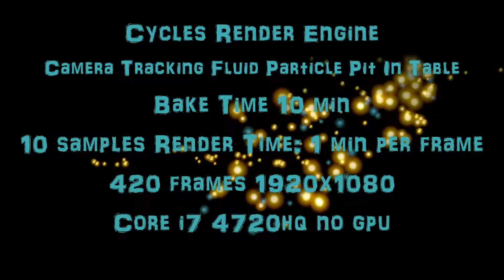Camera/Motion Tracking Hole In Table VFX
Camera tracking test with a hole in my table with glowing particle fluids pouring into it.

Cycles render engine
Core i7-4720hq processor
No graphics card
1 hour render time